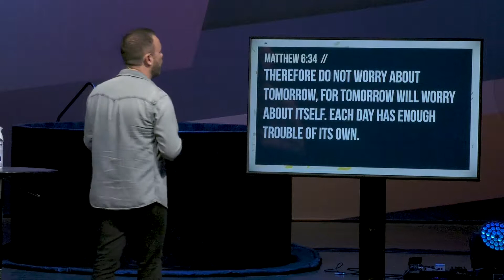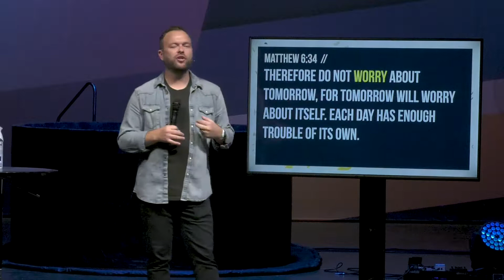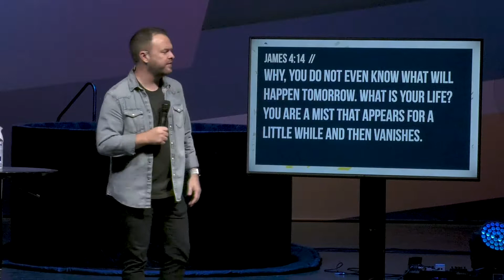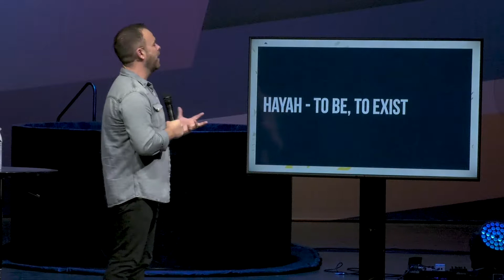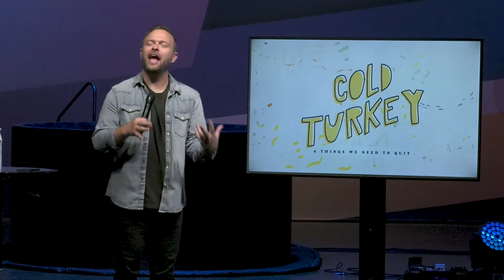Cold Turkey - Getting Rid Of Worry & Hurry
This message is presented by Access Church in Lakeland, Florida.